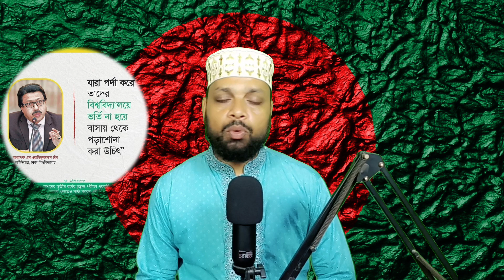এদেশে ইসলাম থাকবে? বায়ান্ন টিভি 24